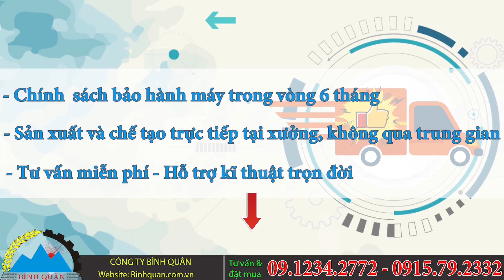Máy Băm Gỗ 2T Bình Quân Lắp Đầu Nổ D24 - Băm Thân Gỗ, Cành Cây Siêu Nhanh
Chi tiết máy băm gỗ 2T lắp đầu nổ trên
Chức năng chính: băm các loại thân cây gỗ, cành cây, rơm, xơ dừa, nhựa ốp trên, tre, nứa,...
Sử dụng nguồn điện: 380V hoặc lắp đầu nổ D24
Năng suất: 800kg -1000kg/giờ
CÔNG TY TNHH THƯƠNG MẠI VÀ SẢN XUẤT BÌNH QUÂN
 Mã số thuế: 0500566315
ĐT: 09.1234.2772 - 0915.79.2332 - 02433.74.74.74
Địa chỉ: Khu công nghiệp - Đường la Thành,Phường Phú Thịnh, Thị xã Sơn Tây, Thành phố Hà Nội